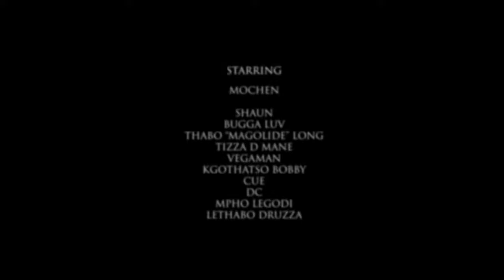Mochen RSA (Trap Boyz freestyle)